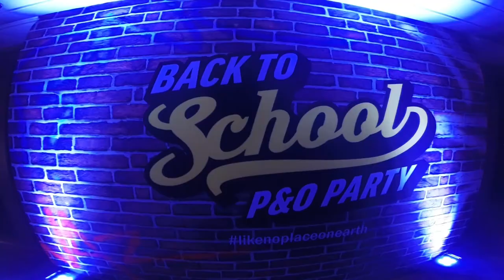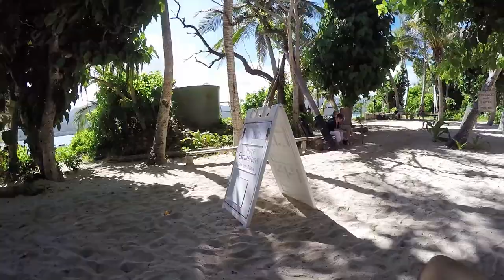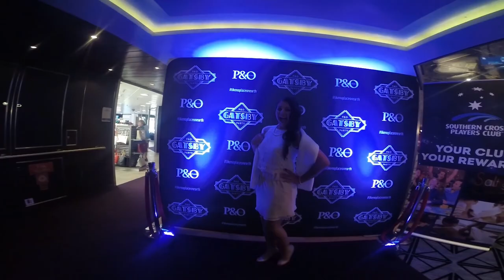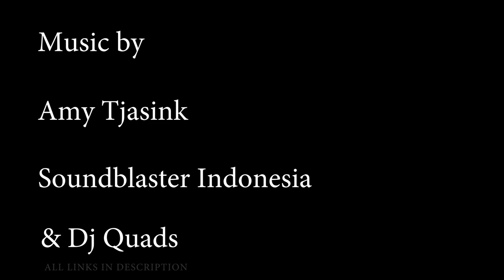P&O Pacific Aria: Discover Vanuatu CRUISE!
The Shwaam crew went on a cruise!  Welcome aboard P&O's Pacific Aria.  This video shows exactly what its like to go on an amazing cruise with a whole bunch of mates.  See the fantastic shore tours as well as the amazing on board entertainment ft. SOUND BLASTER BAND INDONESIA & Amy Tjasink.

A big thank you to Amy Tjasink for kindly letting us use her amazing music. Amy is a talented music who captured our attention while aboard the Pacific Aria as she was one of the musicians aboard our cruise.